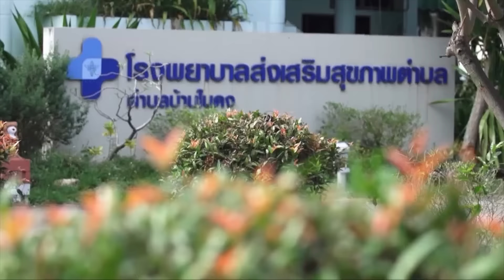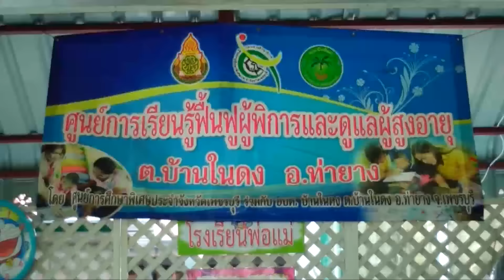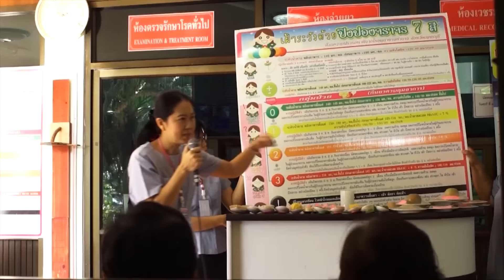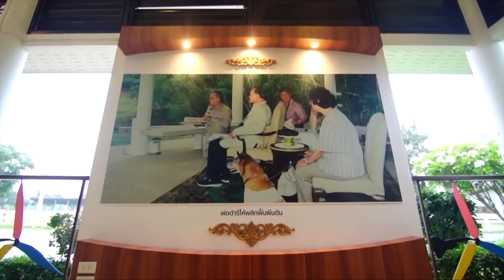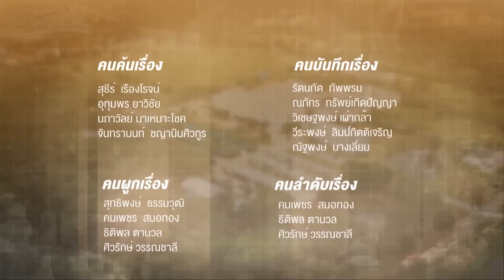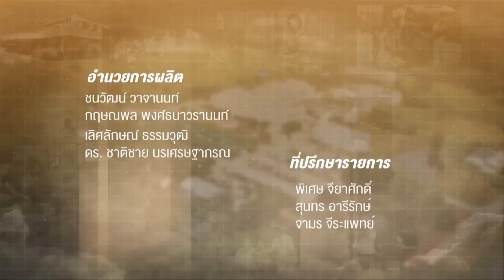คนค้นฅน : ๙ เมืองที่พ่อสร้างฯ | ชุมชนคนท่ายาง จ.เพชรบุรี ช่วงที่ 4/4 (31 ม.ค.60)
รายการคนค้นฅนตอนนี้ เป็นโอกาสพิเศษที่จะร่วมน้อมรำลึกถึงพระบาทสมเด็จพระปรมินทรมหาภูมิ-พลอดุลยเดช รัชกาลที่ ๙ ภายใต้สารคดีชุดพิเศษ “๙เมืองที่พ่อสร้างก้าวย่างที่ลูกตาม”  ว่าด้วยเรื่องราวของการบูรณาการความร่วมมือเพื่อบำบัดทุกข์บำรุงสุข ผ่านงานด้านสุขภาวะ ของกระทรวงมหาดไทย และกระทรวงสาธารณสุข โดยมีเป้าหมายเพื่อความมั่นคงในชีวิต ความเป็นอยู่และความมั่นคงด้านสุขภาพ  ผ่าน ๙ เมืองที่พ่อสร้างเป็นต้นแบบ และน้อมนำสานต่อพระราชปณิธานมาขับเคลื่อนงานด้านสุขภาวะ โดยเริ่มเปิดเมืองแรกที่จังหวัดเพชรบุรี  เป็นอีกเมืองหนึ่งที่ในหลวงรัชกาลที่ ๙  เคยเสด็จพระราชดำเนินทรงเยี่ยมราษฎร  และก่อตั้งโครงการพระราชดำริ เป็นแนวทางในการพัฒนาที่ยั่งยืนให้กับราษฎรถึง ๒๒ โครงการ  แต่เหมือนยิ่งผู้คนพัฒนามีความเจริญมากขึ้น สุขภาพของผู้คนกับแย่ลง
ที่อำเภอท่ายาง จ.เพชรบุรีมีประชากรประมาณ  ๘๔,๐๐๐ กว่าคน  ส่วนใหญ่ทำเกษตรมักมีสารเคมีเข้ามาเกี่ยวข้อง  ประกอบกับรสนิยมการบริโภคของคนเพชรบุรีที่ชอบรสหวาน มัน เค็มอย่างหนัก จนพบผู้ป่วยกลุ่มโรคไม่ติดต่อเรื้อรังกว่า ๑๖,๐๐๐ คน  โดยเฉพาะกลุ่มผู้สูงอายุประกอบไปด้วยโรค เบาหวาน ความดัน และโรคหัวใจ ภารกิจนี้จึงเป็นของโรงพยาบาลท่ายาง และเชื่อมโยงหน่วยงานที่เกี่ยวข้องอย่างหลีกเลี่ยงไม่ได้  แม้จะเป็นเพียงโรงพยาบาลชุมชนเล็ก ๆ ที่ขาดแคลนและเต็มไปด้วยข้อจำกัด แต่ก็สามารถวางยุทธศาสตร์ในการให้บริการเกินกว่าโรงพยาบาลชุมชนทั่วไป  การสร้างแผนกสำคัญในการเยียวยา ไต ตา  ขาเทียมที่มาจากการเห็นความทุกข์ของผู้ป่วยเป็นพลังในการขับเคลื่อนจนสำเร็จ  เชื่อมโยงงานส่งเสริมสุขภาพเชิงรุกที่ดึงการมีส่วนร่วมของ รพ.สต. อบต. หน่วยงานอื่น ๆ ตลาดจนภาคประชาสังคมเข้ามาขับเคลื่อนงานสุขภาพเชิงรุกเข้าไป ก่อเกิดนวัตกรรมการคัดกรองโรค ศูนย์สุขภาพชุมชน และการดูแลผู้ป่วยติดเตียงทั้งคนชราและคนพิการอย่างมีประสิทธิภาพ  เป็นไปตามพระบรมราโชวาทของในหลวงรัชกาลที่ ๙ ซึ่งตรัสไว้ว่า “เมื่อจะทำงาน อย่าหยิบยกเอาความขาดแคลนเป็นข้ออ้าง จงทำงานท่ามกลางความขาดแคลนให้บรรลุผล จงทำด้วยความตั้งใจและซื่อสัตย์”